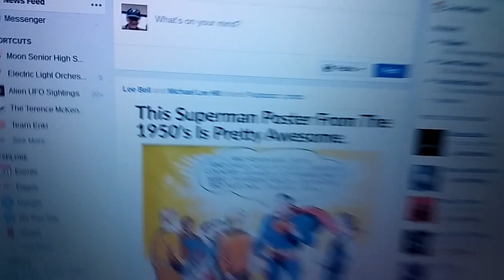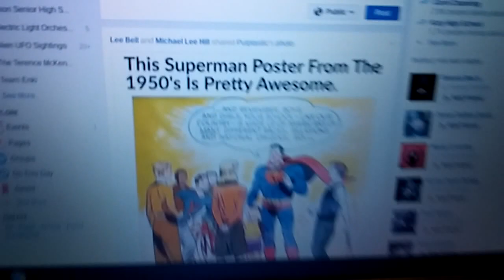0131171858 Enki Disk - Michael LEE Hill